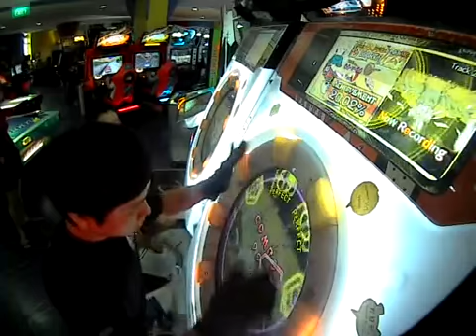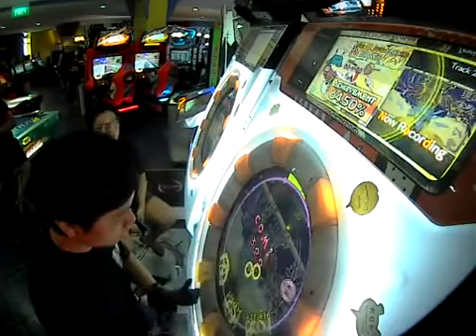【maimai】FRE3D0M 妄想税 MASTER AP